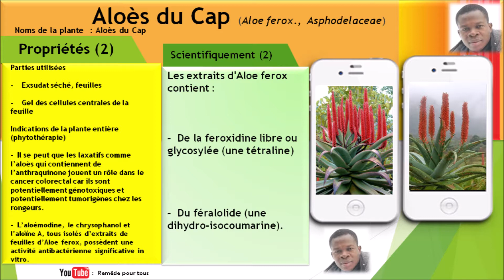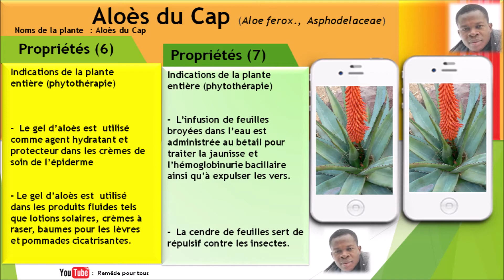Aloès du Cap (Aloe ferox., Asphodelaceae) et ses vertus